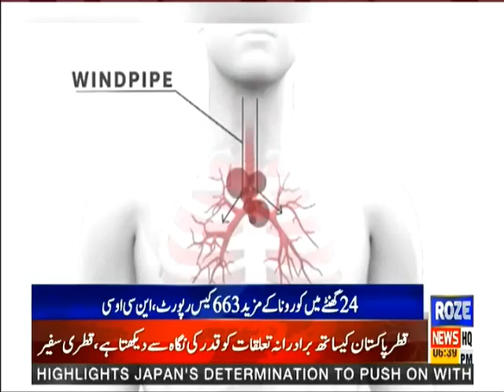Roze News Bulletin | 06:00 PM | 22 June 2021